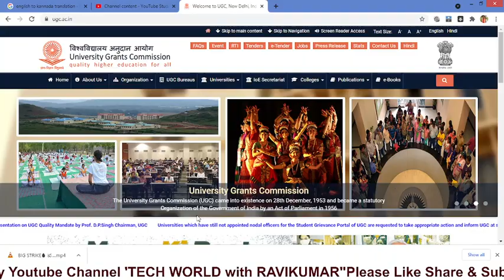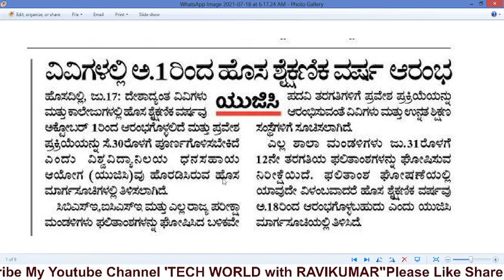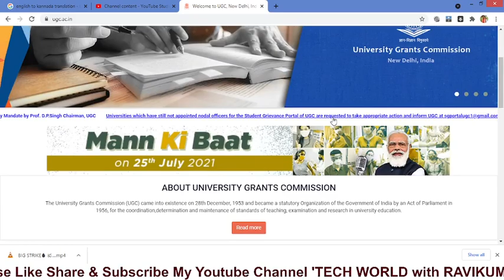All University Updates ಅಕ್ಟೋಬರ್ 1ರಿಂದ ಕಾಲೇಜುಗಳು ಆರಂಭ ಅಂತಿಮವರ್ಷದ ವಿದ್ಯಾರ್ಥಿಗಳಿಗೆ ಪದವಿ ಪರೀಕ್ಷೆ ಕಡ್ಡಾಯ!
ಅಕ್ಟೋಬರ್ 1 ರಿಂದ ಕಾಲೇಜುಗಳು ಆರಂಭ ಅಂತಿಮ ವರ್ಷದ ವಿದ್ಯಾರ್ಥಿಗಳಿಗೆ ಪದವಿ ಪರೀಕ್ಷೆ ಕಡ್ಡಾಯ! Details...